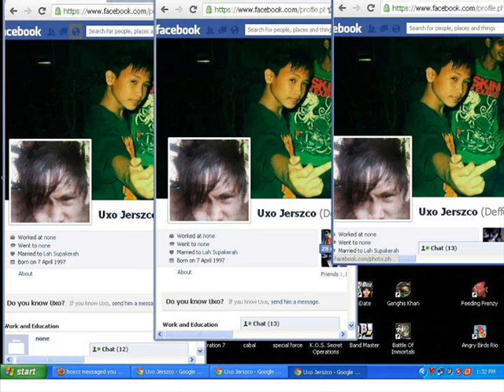gugmang nabatian by uxo jerszcOo